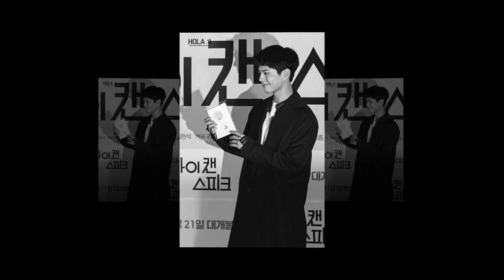박보검 Park BoGum updated their cover photo.